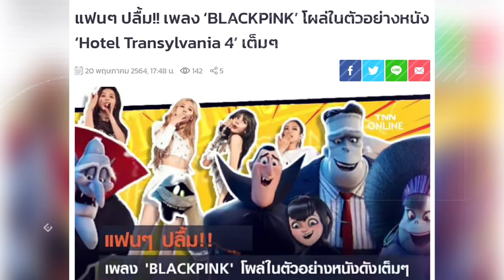อยากเห็นรีแอคของ ลิซ่า จริงๆเมื่อรู้ว่าเพลง Lovesick Girls ของ blackpink ไปปรากฏในซีรีย์ penthouses